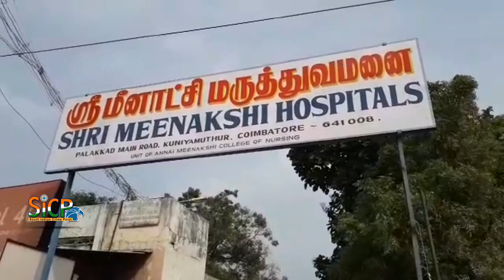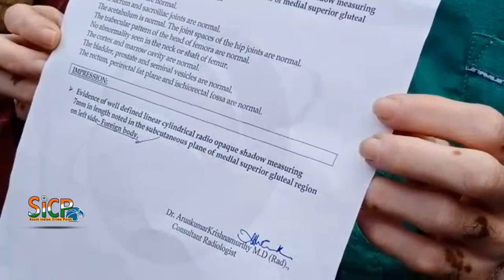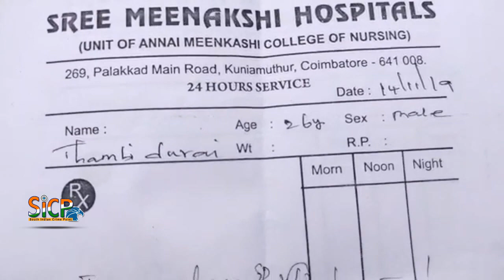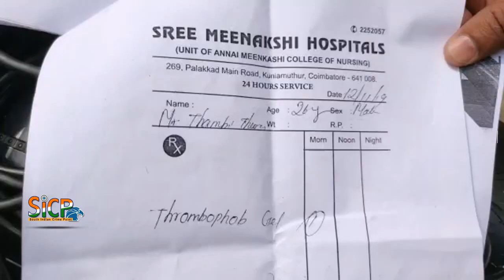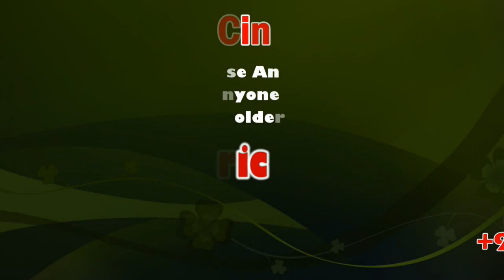Patient complaint to Shree Meenakshi Hospitals | coimbatore | sicp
Man finds needle in his thigh, hosp offers to remove it for free

Coimbatore: Thambidurai, 26, a fabrication unit owner in Kuniamuthur, went to a private hospital in the same locality expecting a few tablets for his low-grade fever. But he came out five hours later with a 7mm long injection needle lodged in his thigh. Instead of getting relief from his fever, Thambidurai found himself battling pain so severe in his left leg that he had to limp around. On Monday, when he decided to take an X-ray of his leg to rule out any fracture, the man was shocked to find needle lodged in his thigh.

Thambidurai who approached the Coimbatore Medical College Hospital on Friday complaining of severe pain in his left leg and later got admitted, says he went to the Shree Meenakshi Hospital in Kuniamuthur on October 21 as he had fever. “For the fever, they gave me an injection. It was extremely painful, but they said it was normal. The pain was so bad, I had to keep limping. I went back to the hospital several times, every few days complaining of leg pain,” he said.” But the hospital always advised me to keep ice packs, heat therapy and even prescribed pain killer tablets, not once hinting that they may have left a broken portion of an injection needle inside my left thigh,” he added. Latest Comment

The patient says he recently met a first year nursing student, near his house, who suggested that a portion of the injection needle could have been stuck inside his leg. “I came to GH on Friday, but they too just prescribed me tablets. I decided to take an X-ray outside to rule out all other possibilities myself. In the X-ray, I saw 7mm-long needle,” Thambidurai said. Though GH doctors who later examined him said the needle could be taken out surgically, Meenakshi Hospital authorities offered to perform the surgery themselves. Thambidurai is now admitted at the hospital for the surgery.

Dr Jayakumar of Shree Meenakshi Hospital who spoke to the media on Monday said, that Thambidurai when he came to their hospital on October 21, already had a veniflon in his hand and was earlier admitted in GH. “We confirmed typhoid. Despite asking him to remain an inpatient for longer, he discharged himself after a intravenous fluids session and blood tests. He was with us for hardly few hours. After this, he approached several other hospitals too. So, we do not know who was responsible for the needle in his leg, but we are willing to operate and remove it,” he said. “But we will not pay any compensation, because we believe that we did not make the error,” he added.

Sri Meenakshi Hospital in Kuniyamuthur, Coimbatore-641008
Shree Meenakshi Hospitals
269, Palakkad Main Rd, Aparna Bus Stop, Thirunavukarsu Nagar, Kuniyamuthur, Tamil Nadu 641008